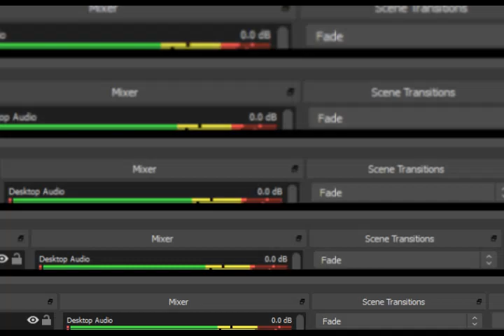Void Stranger PC Full Story Lore Out Of Order Part 10 Murals